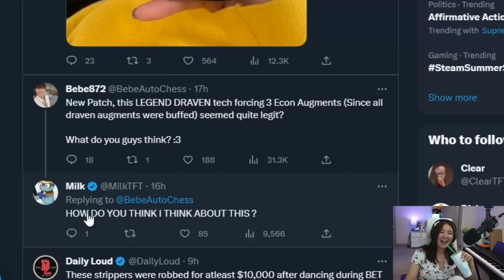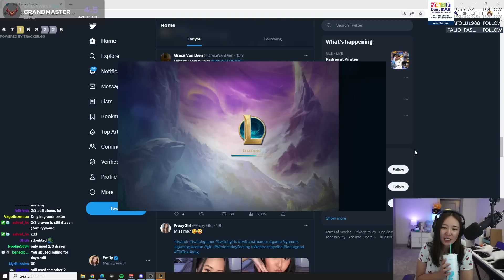This is When NOT TO PICK Spoils of War! (PROVING DOUBTERS WRONG) | TFT SET 9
Shop Emily's NEWEST merch drop!

0:00 SET 9 (Patch 13.13)
1:33 Shadow Isles Crown
6:41 Balanced Budget
11:48 Rolling For Days II